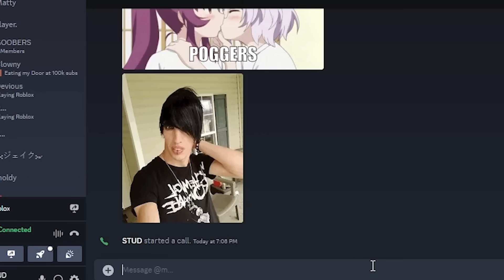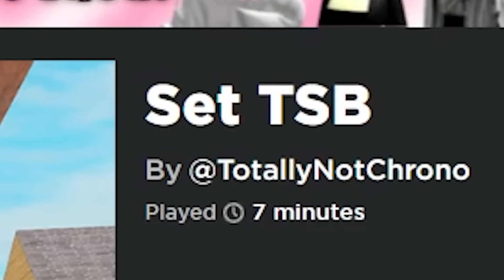TROLLING Players with an ADMIN TATSUMAKI ULTIMATE MODE in The Strongest Battlegrounds..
i played saitama battlegrounds or the strongest battlegrounds and instead of using one of the characters in the game like free metal bat with the new ultimate mode or the new moveset blade master moveset aka the atomic samurai moveset new moves. i used a custom made tatsumaki moveset which my friend @xDemonRBLX made. the real tatsumaki moveset just got a new move and a new wall combo in the strongest battlegrounds and it reminds me of the gojo moveset new gojo moves to troll players. saitama battlegrounds is one of the best battlegrounds games on roblox. you can become sonic,garou,genos,bald hero